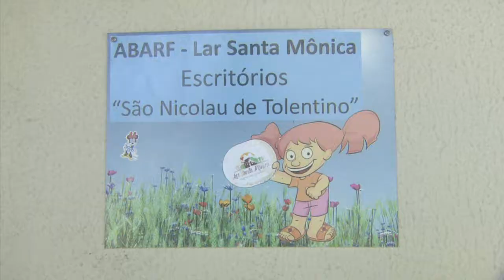Lar Santa Mônica acolhe meninas em situação de vulnerabilidade social